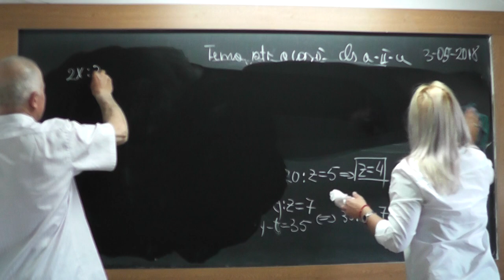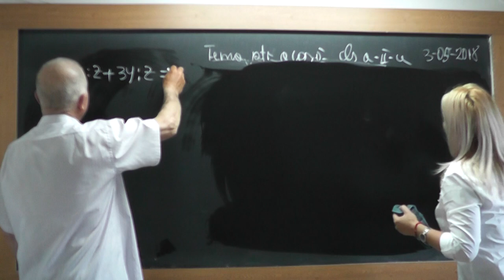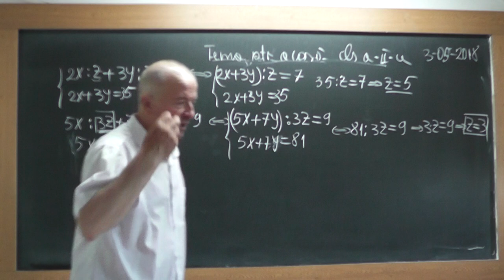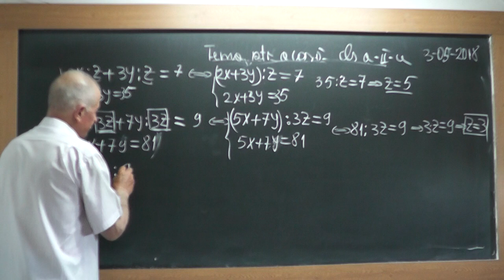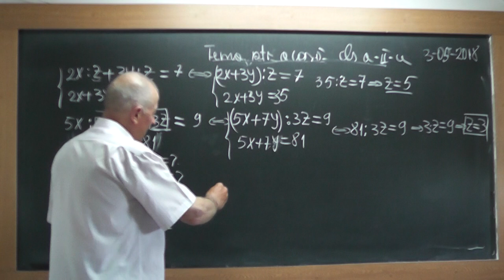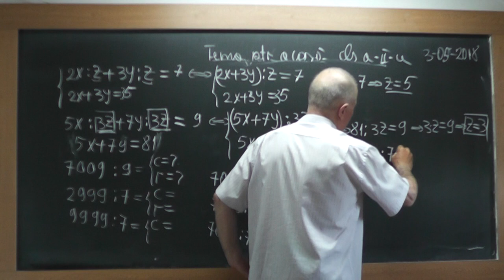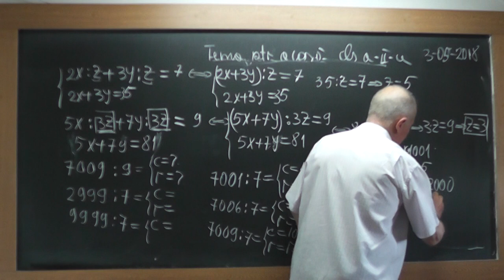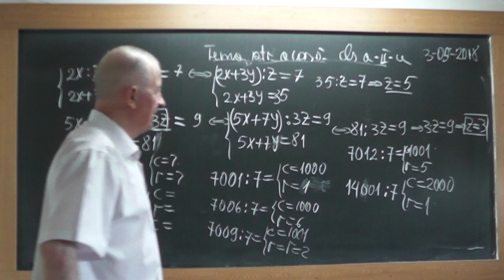2/2 1722 Clasa 2 - Impartiri Teorema impartirii cu rest Distributivitatea inmultirii fata de adunare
Aceste lectii sunt SUSTINUTE de VOI si daca va sunt utile, as aprecia un Like, Share, Comment - In aceasta lectie de matematica pe care o puteti vedea in direct si pe ne amintim algoritmul impartirii si descoperim o formula foarte interesanta prin care putem face proba la impartire.